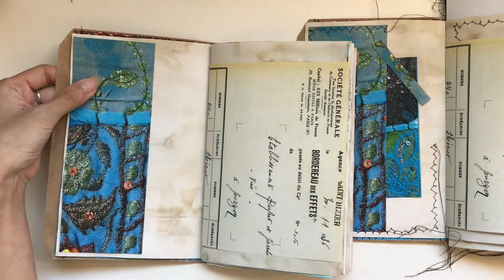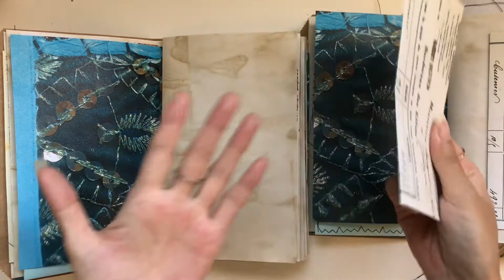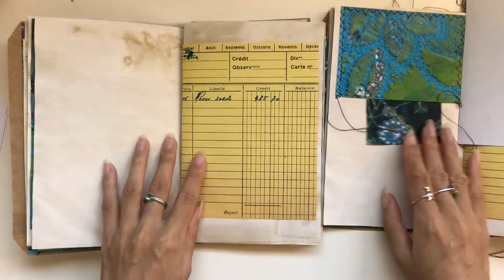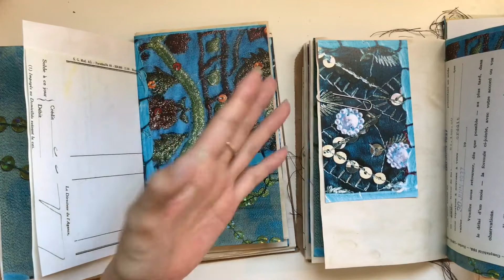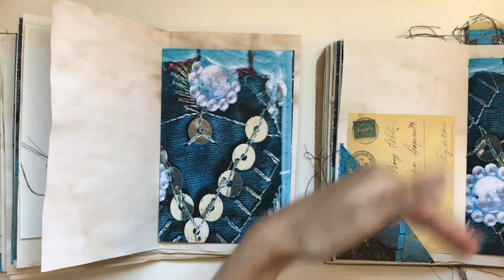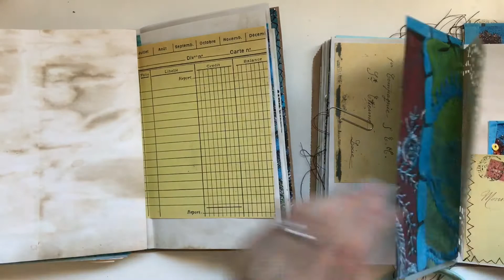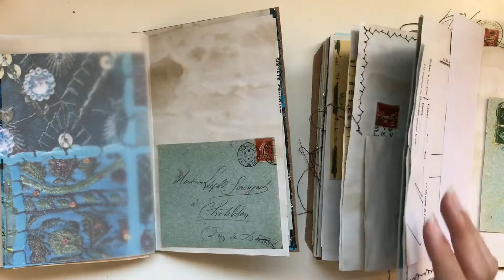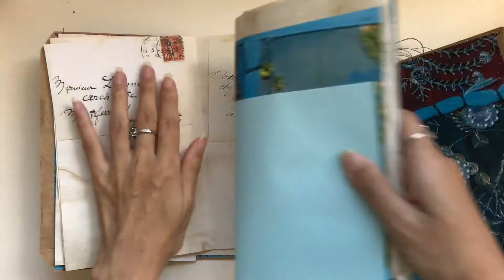Make a junk journal with me: Boho journal - Adding pockets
Hi all, so excited to make a boho journal together. This will be a step up from other journals we've made as we'll embellish this journal and use a sewing machine (but if you don't have one, you can use glue). If you'd like to make the same journal as me, the kits for the feature pages, pockets and ephemera are in my Etsy or available to Ruby patrons (links below). We'll use the boho kit, vintage French envelopes, and vintage French receipts.